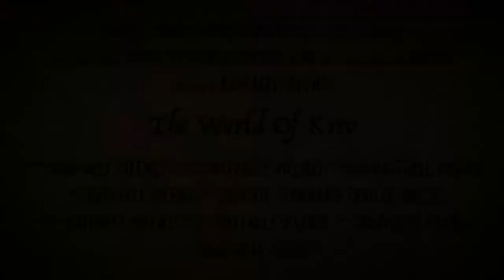The World Of Kreo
This is The trailer about blog of theworldofkreo.com.

All the drawings and the pic with Umans in the cage IS NOT MINE.

Altri Video di Raffaele Vicenzi
The World Of Kreo Tailer

Raffaele Vicenzi - The World Of Koro - Primrose Hill- London UK

Alessandra Amoroso Concerto Live 2017 Bussolengo Arena di Verona Vivere a Colori コミックス & ゲームス , コスプレ